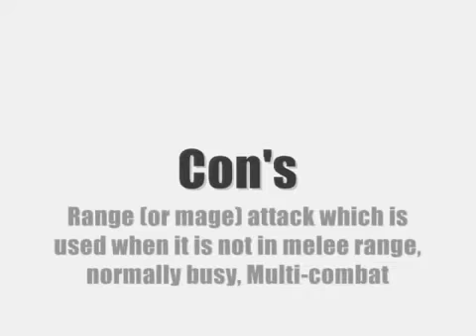Runescape Money Making Guide (F2P + P2P) 350-500k Per Hour!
This is my recently discovered money making method. Decided to share with everyone :)
Song - Linkin Park - Faint